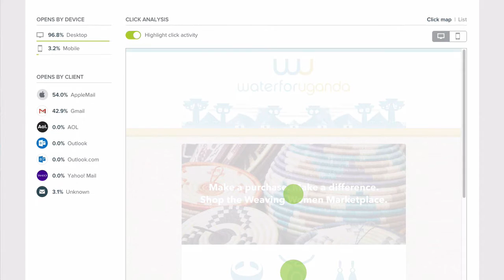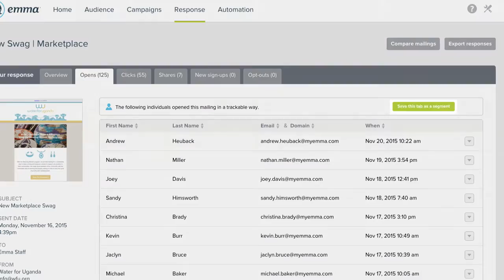Reading your mailing’s response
In this video, we'll cover all of your response metrics. In addition to open and click rates, we’ll show you how to find your Mailing Score, click map and more. Math not your strong suit? No worries. We'll explain what the numbers mean and why they matter.